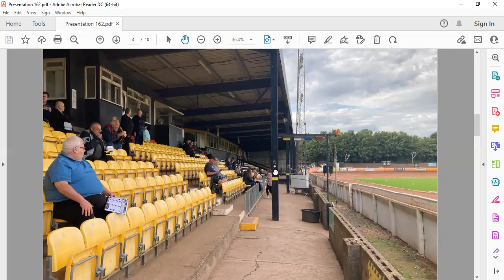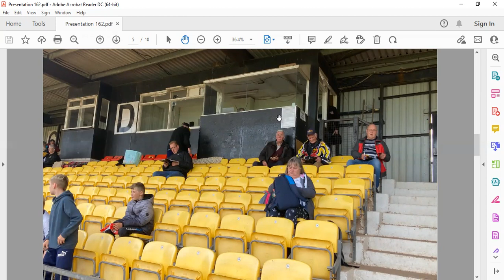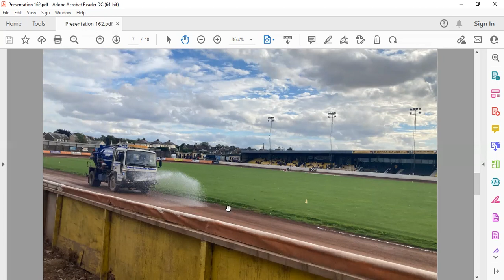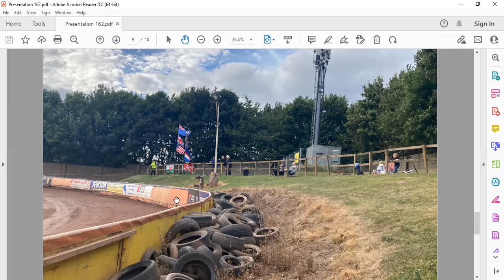Speedway: The Shielfield Park Terracing Walk